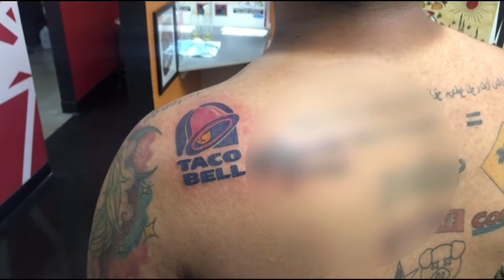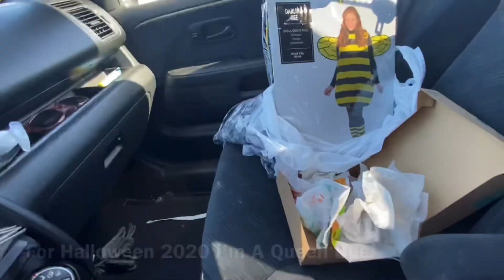I Got Taco Bell Tattooed On Me